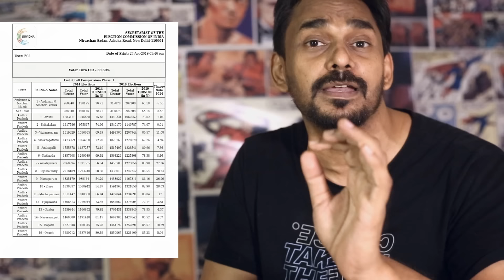Tejasvi Bobdi & Why EC is missing?